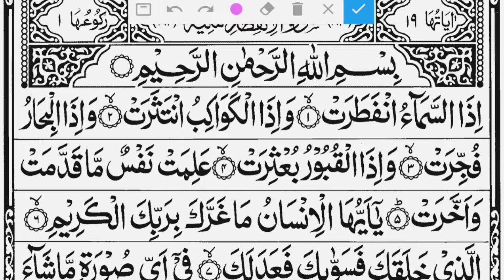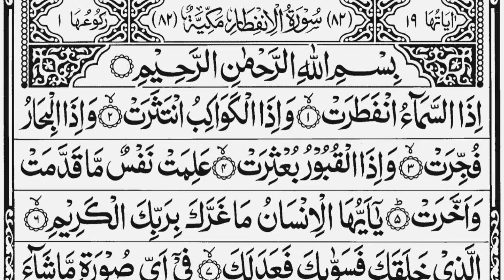سورۃ الانفطار بالتجوید آیت نمبر -01 - 05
سورۃ الانفطار بالتجوید
آیت نمبر -01 - سے -05 تک
اذالسمآء نفطرت
واذالكواكب انترت
واذالبحار فجرت
واذالقبور بعثرت
علمت نفس ماقدمت واخرت

مولانا وحافظ ارشاد احمد مظاہری